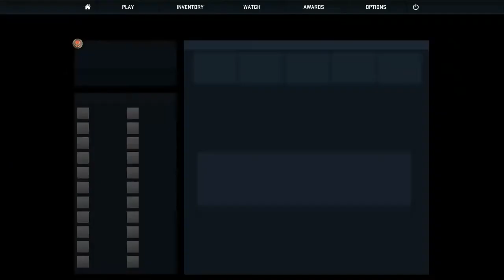Counter-Strike: Global Offensive COMPETITIVE MATCH 5V5 LIVE COMMENTARY #3 COOP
TAGS: WHY ARE YOU SEEING THIS TAGS THEY ARE SUCKISH AND GAY FAGGOT